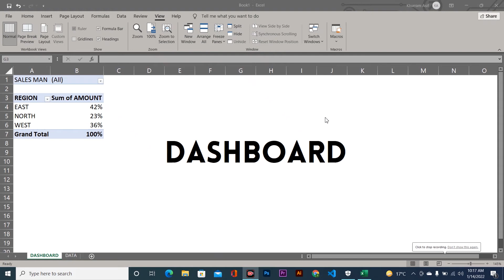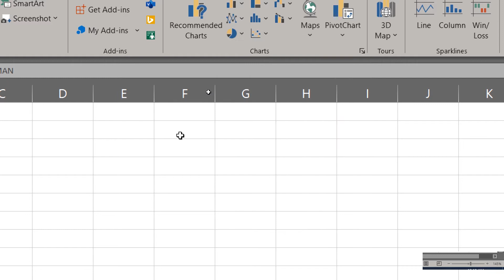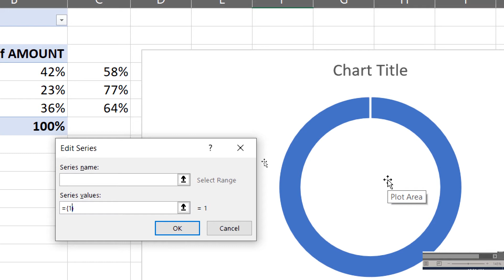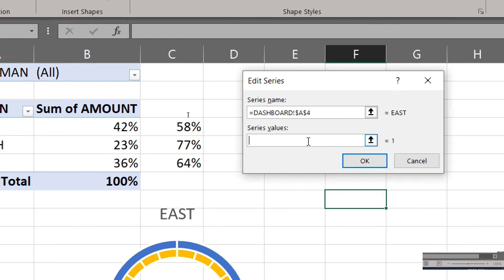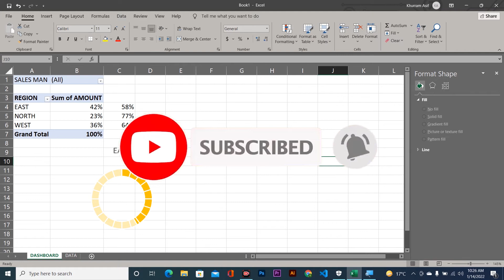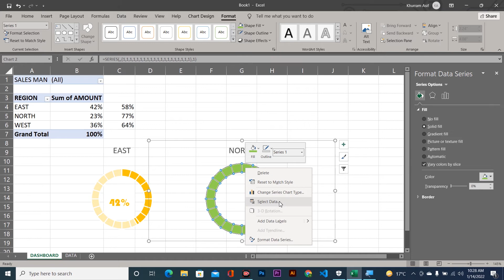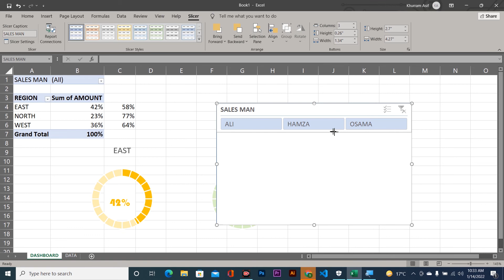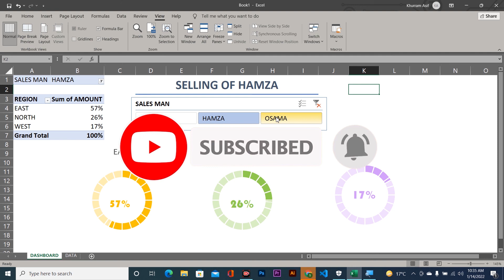How to Build Dynamic Dashboard | Ms Excel Complete Advance Tutorial in Hindi/Urdu 2022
In this video, you gonna learn the complete (Dynamic Dashboard) in Ms. Excel. I explained the complete Dynamic Dashboard in depth.

You will learn the following Guidelines:
1. How to create a Series.
2. How to add Data on Chart.
3. How to edit Chart.
4. How to edit Chart for second Series Value.

Microsoft Word Free Tutorial | Urdu/Hindi 2022

Microsoft Excel Free Tutorial | Urdu/Hindi 2022

HTML 5 Tutorial | Beginners to Advance in Urdu/Hindi 2022
2. HTML5 (img, map, area, form Tags) Part - 2 | HTML Complete Advance Tutorial in Hindi/Urdu 2022

HTML & CSS Projects series | Beginning to Advance Projects Series in Urdu/Hindi 2022
1. Basic (Home Page) of Website with HTML & CSS Project # 1 | HTML & CSS Projects series in Urdu/Hindi